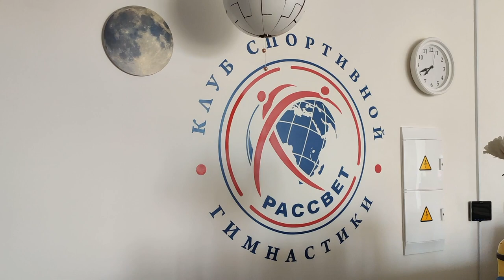Одна тренировка с группой Антона Валерьевича в Rassvetgym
Мы провели одну тренировку вместе с группой мальчиков Антона Валерьевича в клубе спортивной гимнастики Рассвет и хотим показать вам, как это было